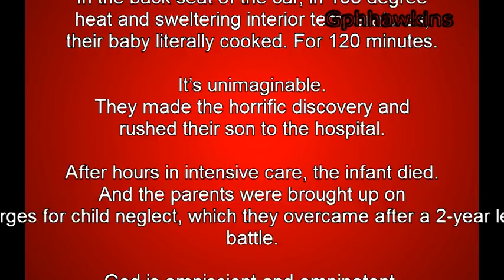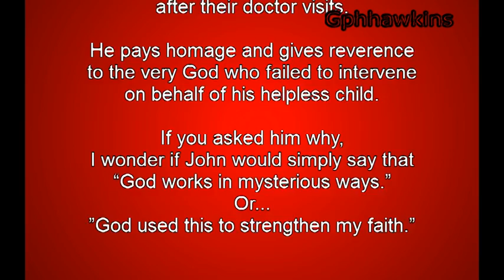God is "Comfort"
I want to tell you a little story
Lets say a personal physician is a devout believer. Lets call him John.
Several years ago, in the sweltering month of August, John and his wife got back from shopping. John believed that his wife had retrieved their newborn son from the car seat. His wife believed John had brought the child in and put him in the crib. Tired from their day, the parents took a 2-hour nap.
In the back seat of the car, in 103 degree heat and sweltering interior temperatures, their baby literally cooked. For 120 minutes. It's unimaginable.
They made the horrific discovery and rushed their son to the hospital. After hours in intensive care, the infant died. And the parents were brought up on charges for child neglect, which they overcame after a 2-year legal battle.
God is omniscient and omnipotent. He saw this go down. And He did... absolutely... nothing.
Yet even today, John continues to ask to pray for his patients after their doctor visits. He pays homage and gives reverence to the very God who failed to intervene on behalf of his helpless child. If you asked him why, I wonder if John would simply say that "God works in mysterious ways." Or..."God used this to strengthen my faith."
Even after this pointless tragedy, John requires no proof. His God gives him comfort. His God is a loving God. His God must have had a reason for allowing his helpless baby to perish.
Instead of questioning his belief system, John has found a way to be comforted by the very deity that ignored him.